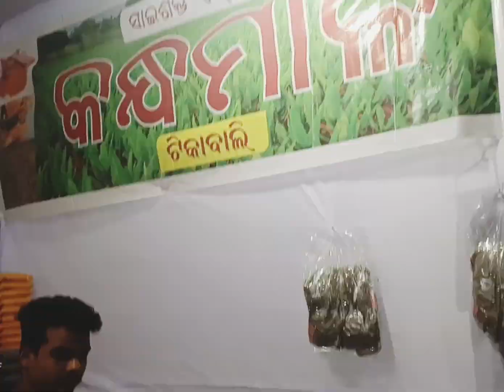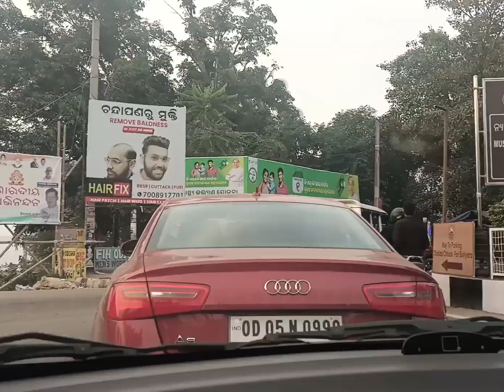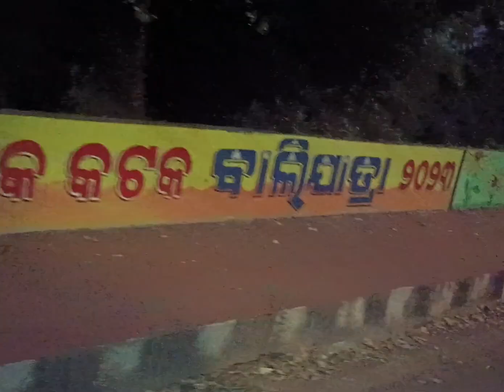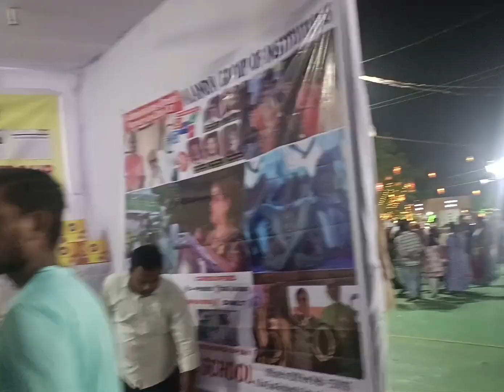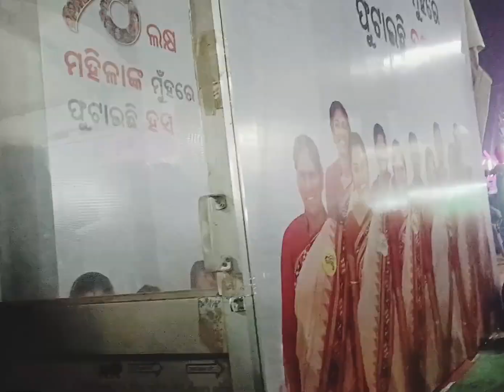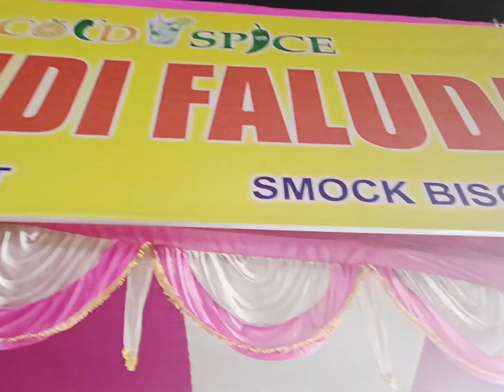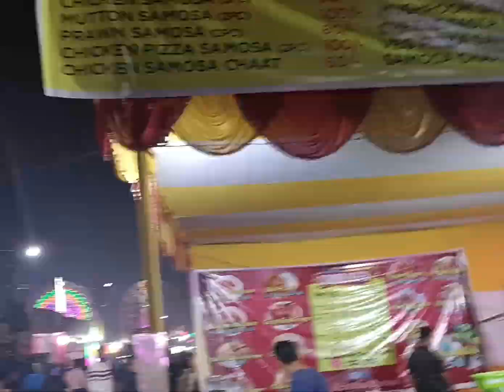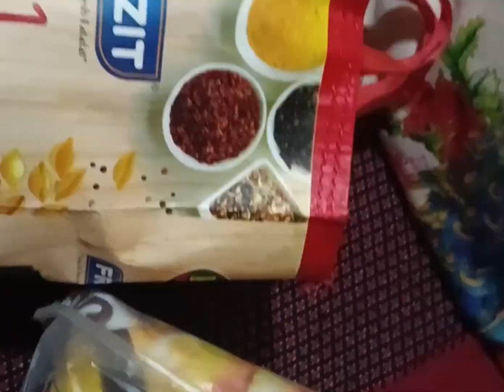କଟକ ଐତିହାସିକ ବାଲିଯାତ୍ରା ୨୦୨୩ ରେ ପ୍ରଥମ ସନ୍ଧ୍ୟା କେମିତି ଥିଲା😊😊